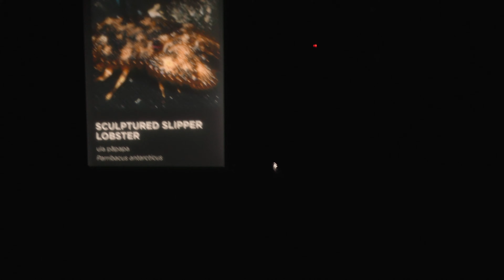Aquarium Visit! Vlog #349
In this vlog some baby ducklings are hatched, I eat a Huladog. I give you a tour of my Hostel, and much more! Enjoy!